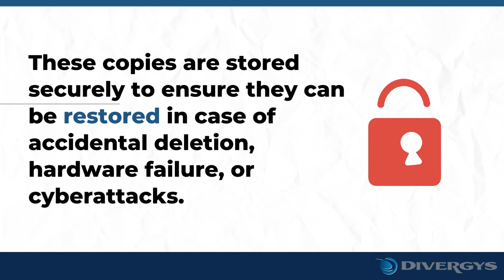Divergys Data Backup and Recovery For Houston Businesses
Your data is crucial, but many overlook smaller risks like accidental deletions or hardware failures. Yet, over 80% of businesses lack reliable backups, and 93% that suffer significant data loss go out of business within 5 years. With our system:

Backups occur every 15 minutes.
In a server crash, it can assume server roles while still backing up.
We monitor 24/7 for successful backups.
Regular test restores ensure data retrieval.
A spare copy is always in our private data center for major disasters.

It's not just backup—it's complete server fail-safe. This is Disaster Recovery.